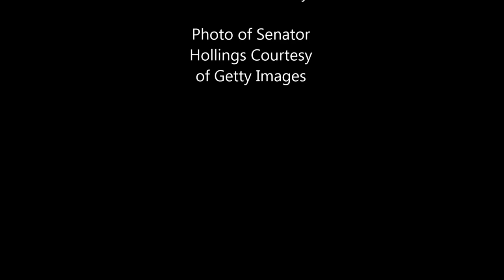Tom Ostrom as Fritz Hollings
Tom Ostrom, who appears Tuesday and Friday mornings with Andy Brownell on KROC-AM'S "Rochester Today" show, offers up his imitation of Senator Fritz Hollings. Tom has often thrown in his "voices" during the radio show and has now agreed to share a few of them through another medium.  Enjoy!